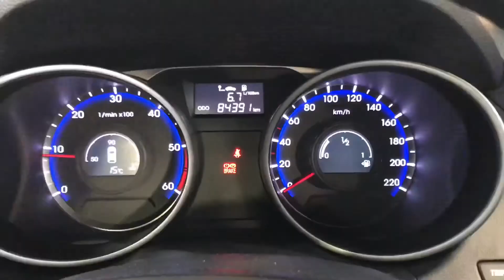10 April 2018